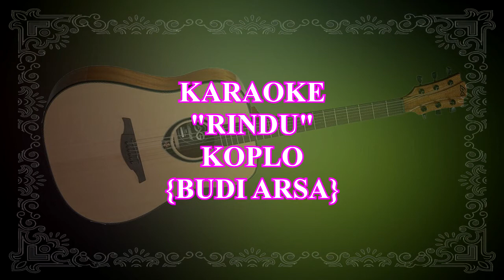Karaoke-Rindu-Koplo Version-Budi Arsa